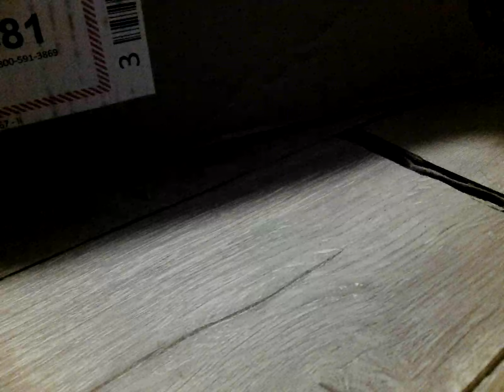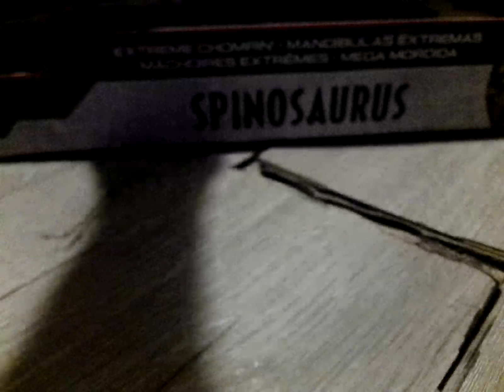unboxing of the Jurassic world camp Cretaceous spinosaurus